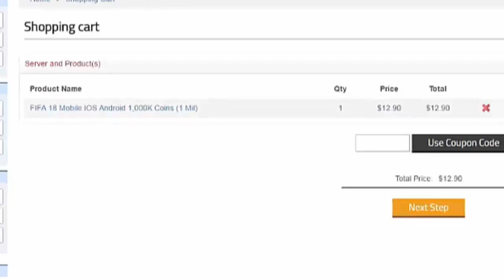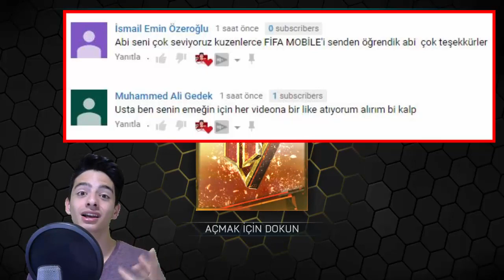EFSANE TAKIM KAHRAMANLARI (Paket Açılımı)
Merhaba Ben Koray, Bu Videoda Her Zaman Olduğu Gibi FIFA Mobile 18 Oynayarak Sizleri Eğlendirmeye Çalışıyorum. Takım Kahramanları Etkinliği Paketlerini Açtım... Detaylar Videoda